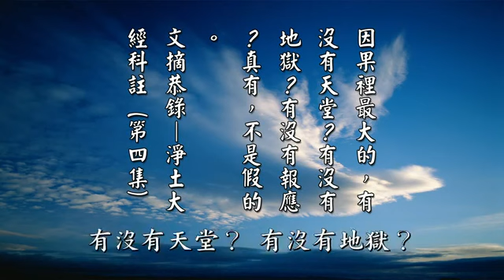黃柏霖警官：餓死猴子與慈心待猴的兩種不同果報